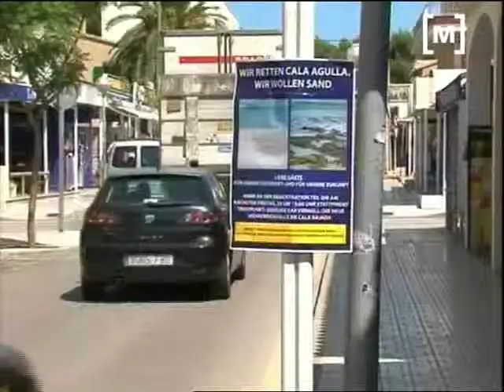Hotelers Cala Ratjada mantenen manifestació